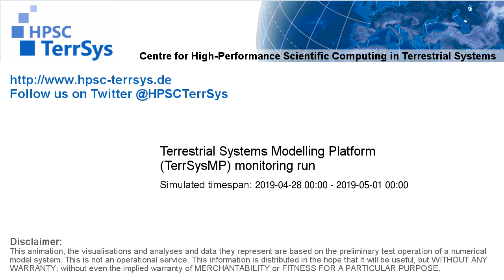TerrSysMP monitoring run 2019-04-28 - geopotential and sea level pressure - Europe (72h)